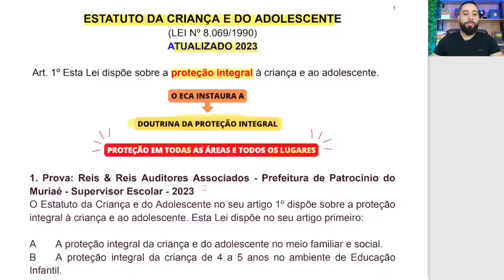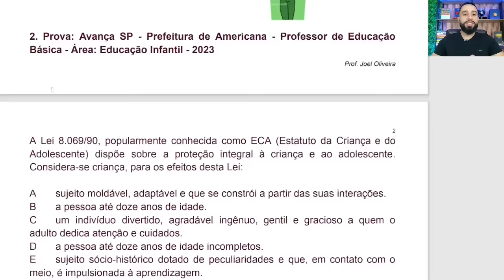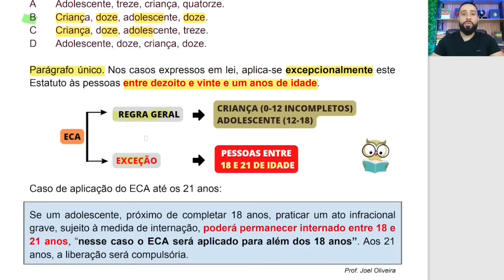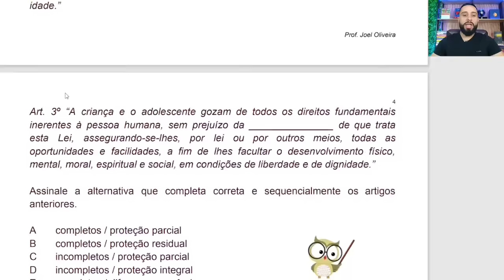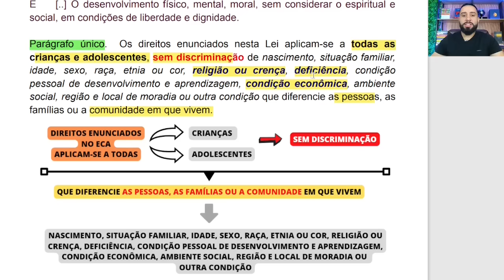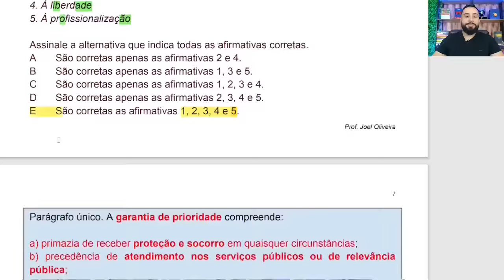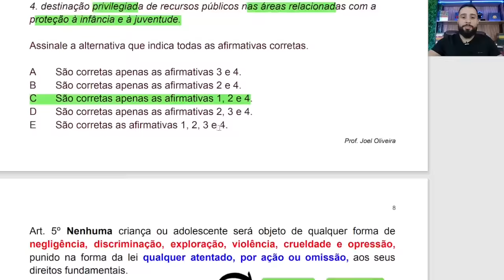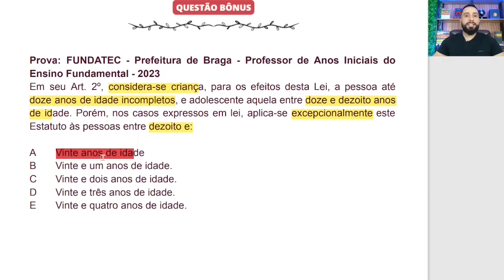ECA Atualizado [AULA 01] Concurso para Professor - Estatuto da Criança e do Adolescente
Para acesso às 08 Aulas em Vídeo e o Livro Digital COMPLETO, clique no link abaixo⬇

Siga esse canal e VOCÊ estará mais próximo de sua aprovação
Não se esqueça de Clicar no Gostei.